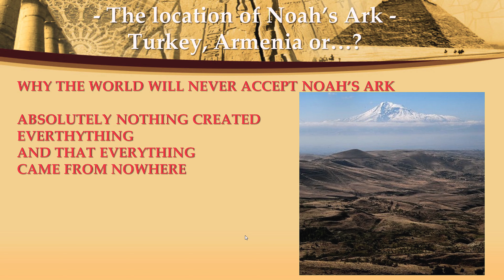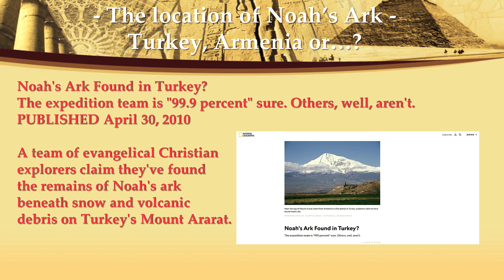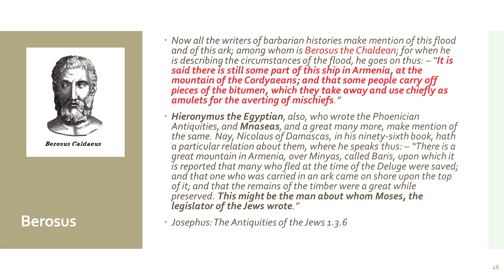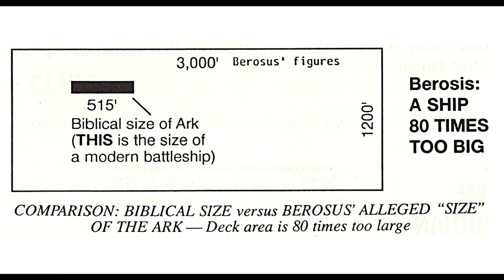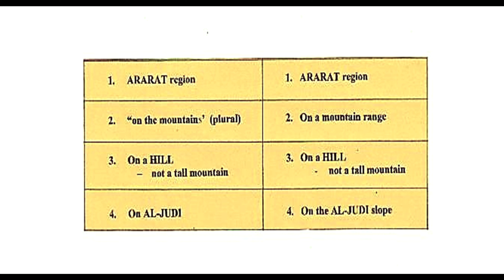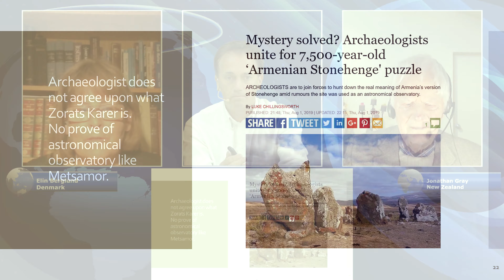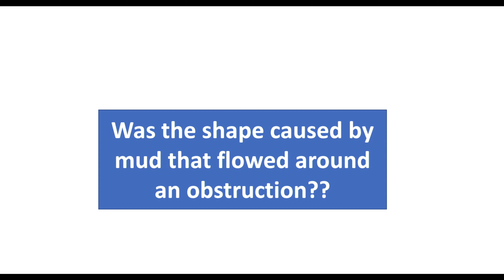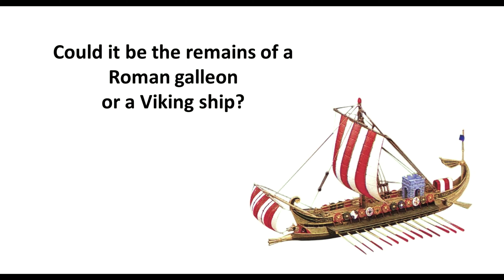The Supernatural Discoveries Episose 7 - Jonathan Gray and Elin Berglund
The location of Noah’s Ark - Turkey, Armenia or…?  (Special edition)

There are several differing claims among experts and archaeologists about where Noahs ark is located.

Some are claiming the the ark landed on the volcano we today call Mount Arrarat while others are saying it is located in Armenia or in Iran, or in the area in the neighbourhood of Mount Ararat.
This episode is focusing on two major locations.

Listen to the facts presented in this episode and draw your own conclusion.

'And the ark rested in the seventh month, on the seventeenth day of the month, upon the mountains of Ararat'  Genesis 8:4

This is not referring to one specific mountain, but to the mountains (plural) located in the ancient kingdom of Urartu.